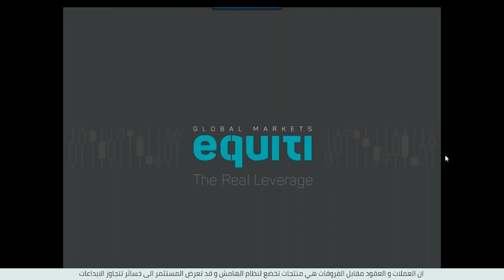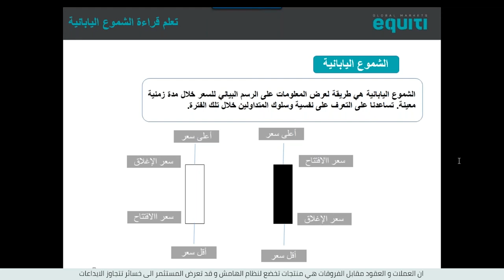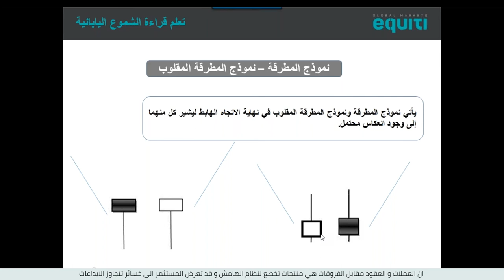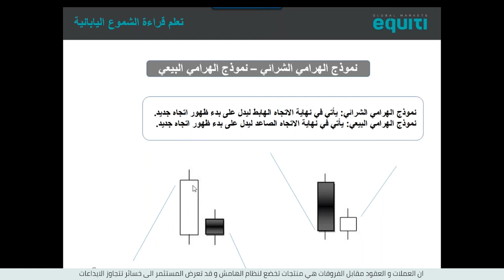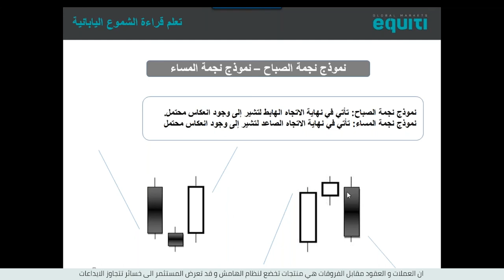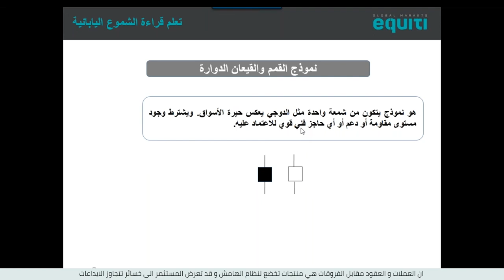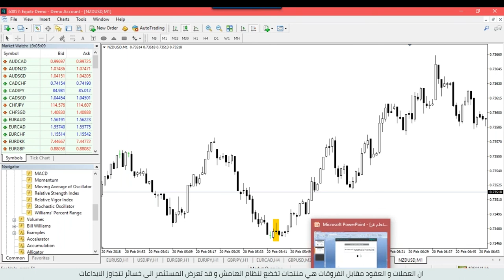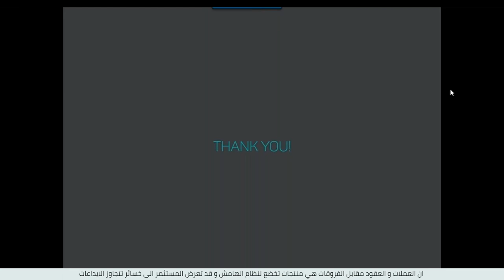تعلم قراءة الشموع اليابانية